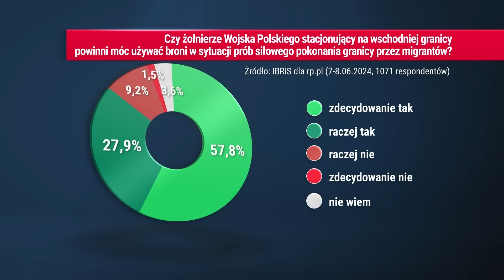Fogiel: Niemcy korzystają z tego, że w Polsce jest rząd, który nie potrafi powiedzieć im "nie"